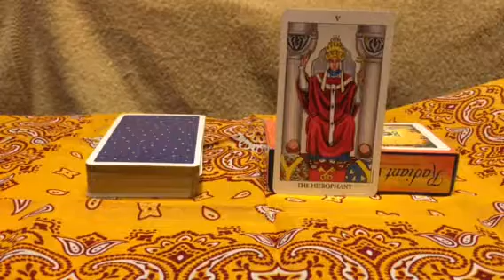タロットカード 3月生まれ 016